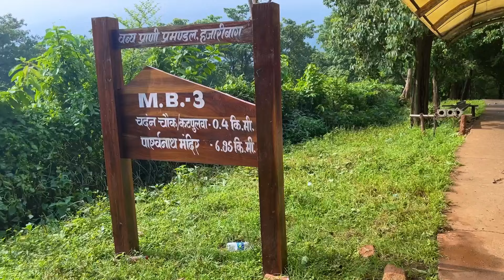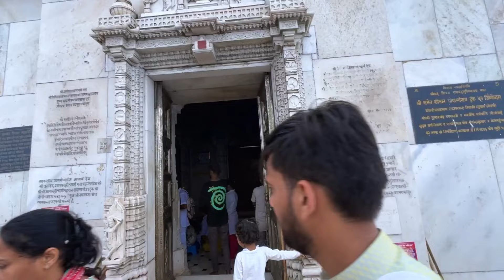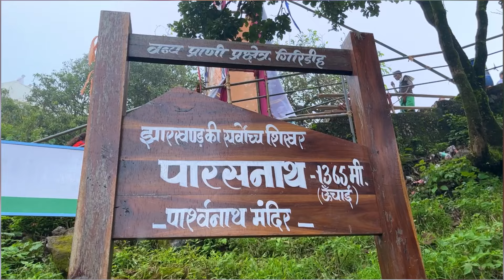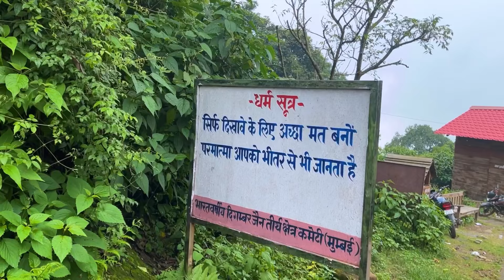PARASNATH HILL TREK | JHARKHAND का सबसे बड़ा पर्वत का पैदल यात्रा 😱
This is My 2nd Channel My 1st Channel is Harivansh Vlog || But Ab se Isi Channel Me Vlogs Aayege Kyo Ki Mera 1st Channel Me Problem Ho Chuki Hai Jis Ke Waja Se Channel Open Nahi Ho Raha So Please Guys Support This Channel Thank You .

hit likes.

lots of💞